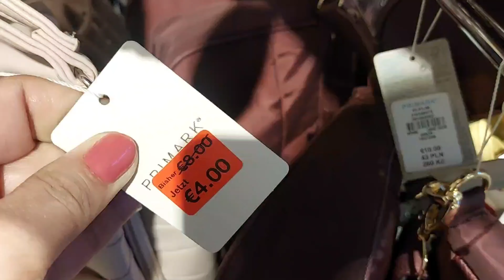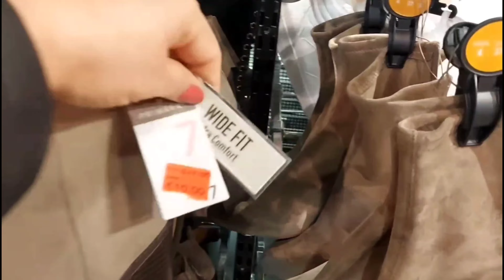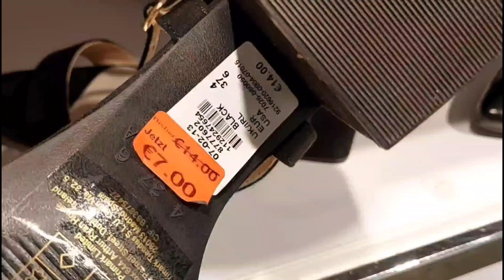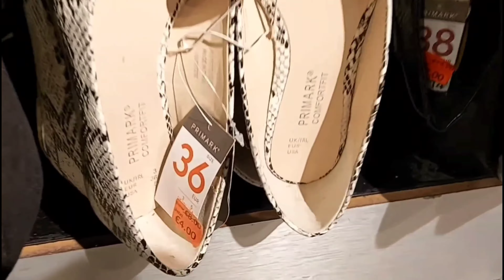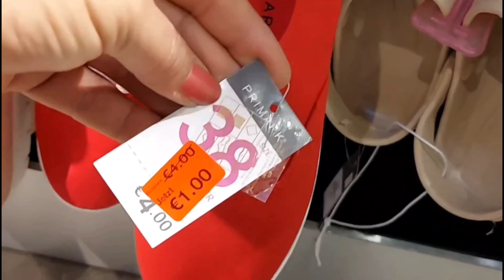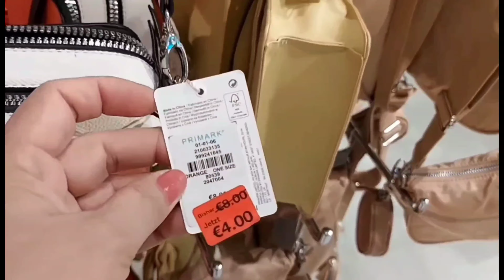PRIMARK BOXING DAY SHOES & BAGS SALE | 2021